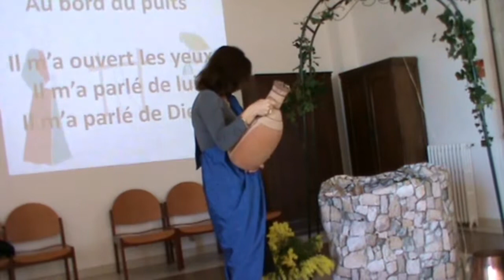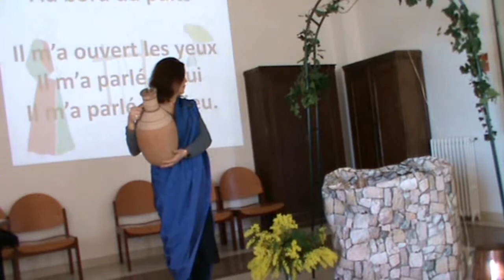jeu scenique samaritaine